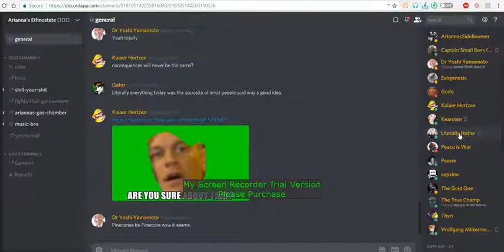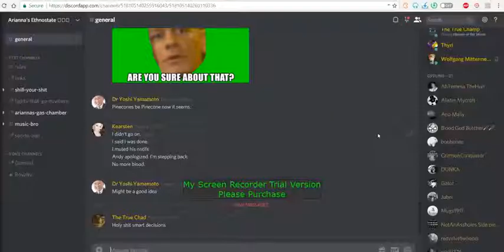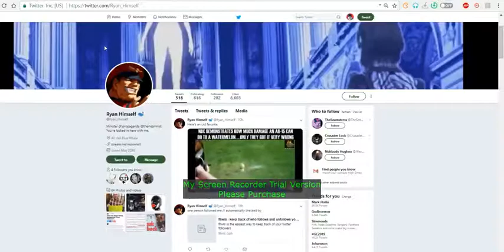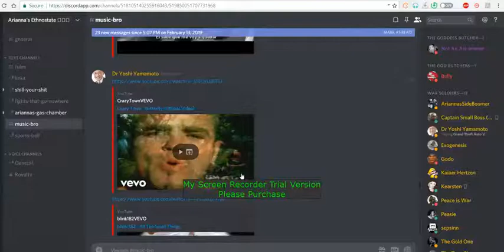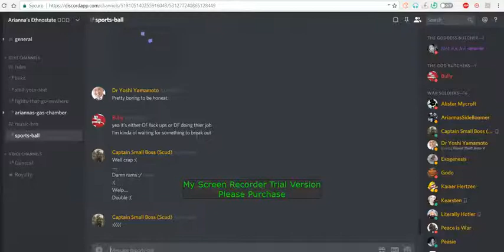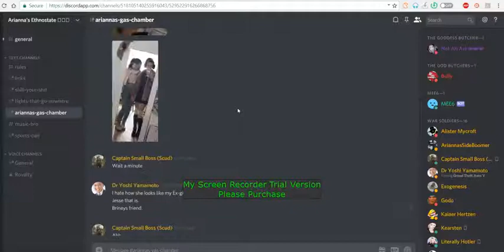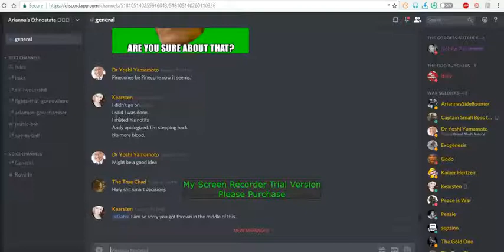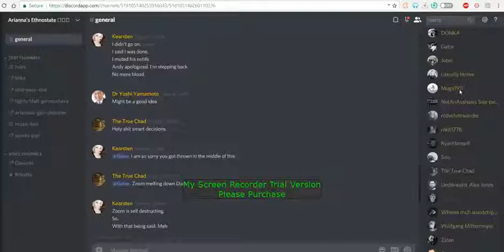Discord overview and User List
Going through the different pages of the discord to give an idea of what everything else is and going through each person's profile for links to their social media stuff.
Recorded on 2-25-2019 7:24:35 p.m.